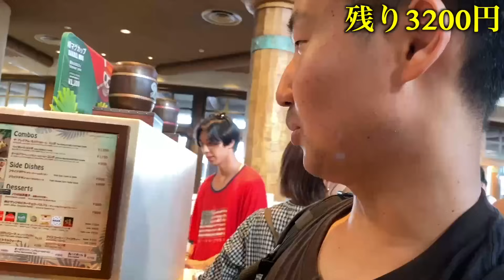USJで食べ物だけで１万円分早く使い切った方が勝ち対決！！！！！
各SNSは下のリンクからお願いします👇👇

⚫️カシコchコントTikTokアカウント

🟡カシコch  TikTokアカウント